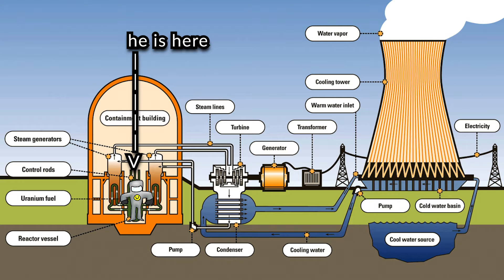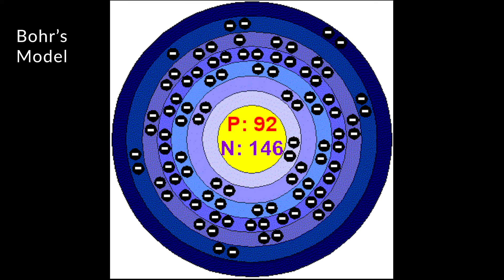uranium.mp4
a bit about the element uranium and the supervillain that resulted from it